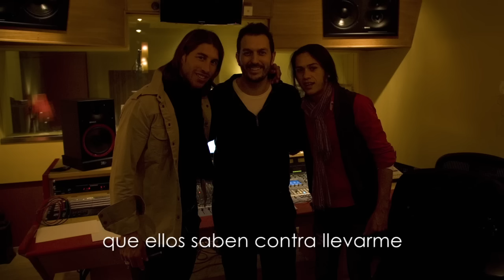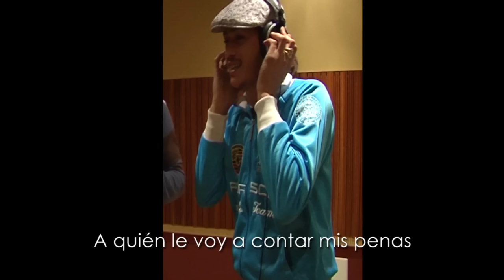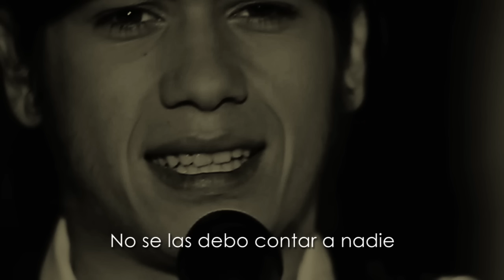Canelita con Sergio Ramos - A quién le voy a contar mis penas (Making off con letra)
Canelita con Sergio Ramos (Jugador de fútbol del  Real Madrid): "A quien le voy a contar mis penas" del disco "Soñaré:

Del disco "Soñaré" 2012. Incluye la letra  y fotografías del Estudio, Colaboradores (Raimundo Amador, Sergio Ramos, Músicos, Técnicos de grabación) y muchas más fotos inéditas.

Sigue nuestro canal y no te pierdas las últimas novedades.

LETRA

(Canelita)

Nadie sabe lo que llevo pasado en la vida,
y quien va a creer, si esto es verdad o es mentira,
con lo joven que era,
y de la forma que vivía la vida...

Y ya he cambiado,
y ya he dejado todos los malos recuerdos,
y nadie me entiende,
y dime ahora a quien le cuento esto,
y es que no puedo mas por que ni yo mismo me comprendo...

(Estribillo)
Y a quien le voy a contar mis penas,
no se las debo contar a nadie,
tan solo al mar y las estrellas,
que ellos saben contra llevarme. (x2)

(Sergio Ramos)

Siempre has vivido
en el límite de los prohibido,
y si no fuera, por los que han estado contigo
hoy no tendría rumbo,
sería como un barco perdido.
Solo quiero explicarle,
aquello que todo desconoce
de lo que ha sido y era,
si vas andando dicen que vas en coche
por que las malas lenguas
sienten coraje de que tu seas noble

(Estribillo)

que ellos saben contra llevarme.

Copyright  Producciones AR, s.l.